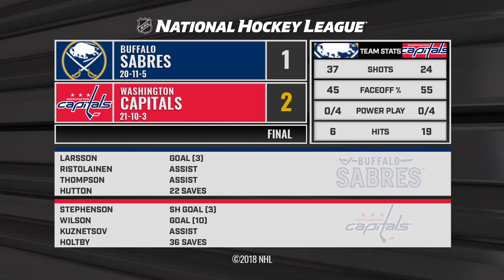12/21/18 Condensed Game: Sabres @ Capitals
Extended highlights of the Buffalo Sabres at the Washington Capitals

Feeling social?